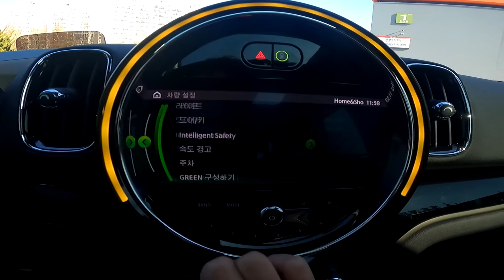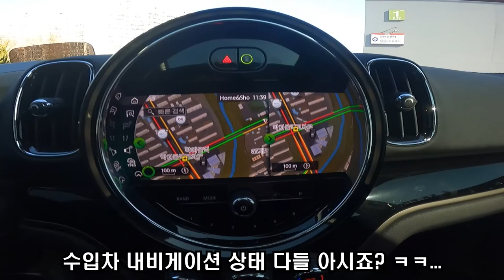미니 컨트리맨 F/L 디젤 시승기 가솔린 타보다가 디젤타보니까...?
안녕하세요~ 팻맷입니다. 이번에 미니 컨트리맨 페이스리프트 되었죠~ MINI 삼성전시장 코오롱 모터스에서 진행하게되었는데 가솔린 타보다 디젤 타보니 느낌어떨지 영상으로 보시죠!

미니 삼성전시장 김진희 주임님 : 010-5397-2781